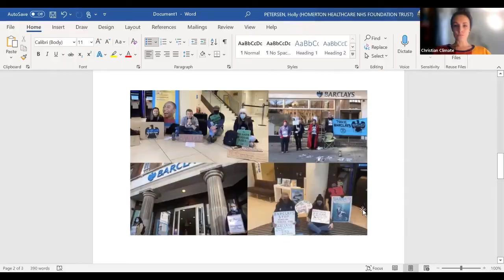What we're working on: funders of climate destruction